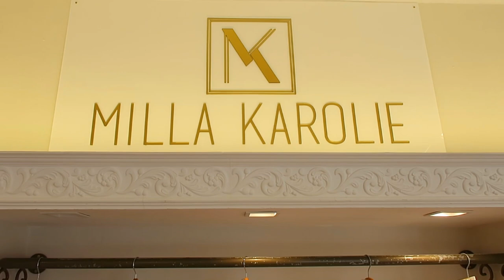FIQUEI MUITO EMOCIONADA! PEGUEI MEU VESTIDO + ARRUMANDO TUDO PARA VIAJAR - Thamyê Baseggio